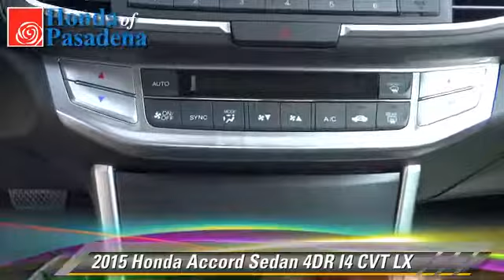New 2015 Honda Accord LX - Pasadena Los Angeles Glendale Alhambra Cerritos Orange County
1965 East Foothill Blvd Pasadena Los Angeles Glendale Alhambra Cerritos Orange County CA 91107

2015 Honda Accord Sedan 4DR I4 CVT LX

Color: SILVER
Engine: 4 - CYL.
Miles: 3
VIN: 1HGCR2F34FA024595
Stock: 150157

HONDA OF PASADENA IS A NEW AND USED HONDA DEALERSHIP PROUDLY SERVICING LOS ANGELES, PASADENA, GLENDALE, ALHAMBRA, CERRITOS, & ALL NEARBY CITIES. THIS SILVER 2015 Honda ACCORD SEDAN IS EQUIPPED WITH A 2.4L 16-Valve DOHC i-VTEC I-4, TRANSMISSION, AND RECEIVES AN ESTIMATED 27 City/36 Hwy MPG. CONTACT HONDA OF PASADENA TO SCHEDULE A TEST DRIVE AND TAKE THIS 2015 Honda ACCORD SEDAN HOME TODAY, OR VISIT OUR SHOWROOM CONVENIENTLY LOCATED AT 1965 E. FOOTHILL BLVD, PASADENA, CA 91107. STOCK #: 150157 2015 Honda Accord Sedan 4dr I4 CVT LX AT HONDA OF PASADENA, OUR GOAL IS TO SELL THE BEST VEHICLES AT THE LOWEST PRICES AND TREAT OUR CUSTOMERS WITH RESPECT. AS A CALIFORNIA HONDA DEALER, WE BELIEVE WHEN YOU CHOOSE HONDA OF PASADENA YOU ARE MAKING THE RIGHT CHOICE.

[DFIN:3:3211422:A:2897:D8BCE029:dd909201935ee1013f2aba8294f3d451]